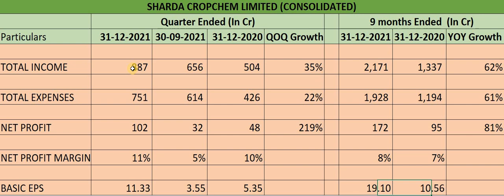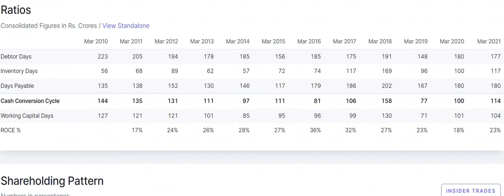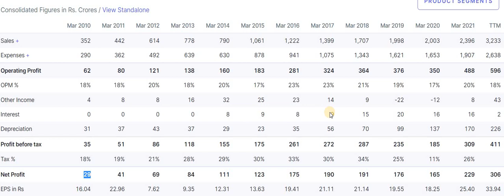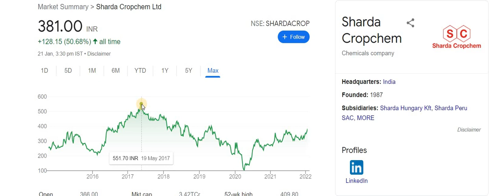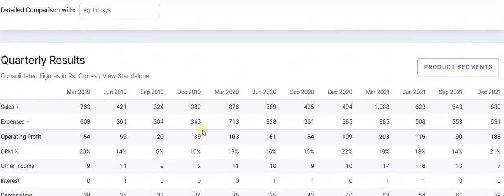SHARDA CROPCHEM SHARE NEWS| SHARDA CROPCHEM Q3 RESULTS| SHARDA CROPCHEM SHARE ANALYSIS